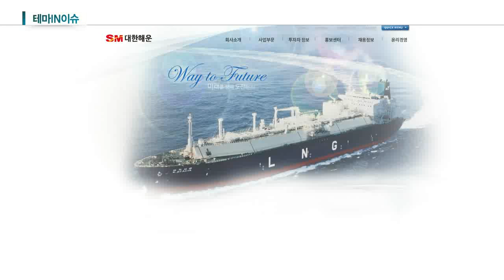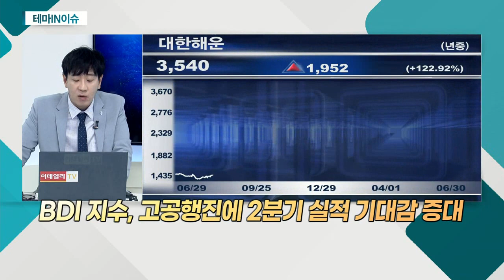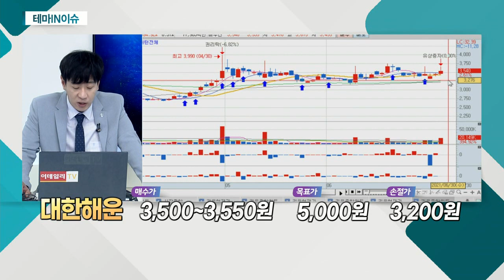대한해운(005880)... 文, 전일 해운산업 리더 국가 실현 전략 선포_테마IN이슈 (20210630)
- 금일 해운주 강세… HMMㆍ팬오션ㆍ대한해운 등
- 文, 전일 해운산업 리더 국가 실현 전략 선포
- 해운산업 '청사진' 제시… 기대감 확대
- 2030년 해운 매출액, 70조 원 이상 달성 목표
- BDI 지수, 고공행진에 2분기 실적 기대감 증대
- 벌크선ㆍ컨테이너 운임 사상 최고 수준